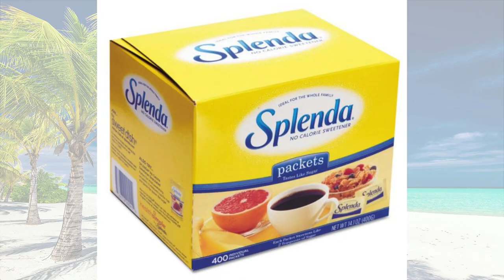How to Lose Weight, Get More Energy & Mental Clarity | Fasting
Hi :) In this 1st (of 3 part) video I will reveal how I lost 50 pounds coming down from 225lbs to 175lbs and was able to keep this perfect weight for the past 5 years. I practiced Mono-diet, Only-fruit-diet, Vegan, Vegetarian, Ketogenic (Keto diet) and later implemented prolong medical fasting, intermittent fasting as well as Ekadashi full-day fasts to improve my health, sleep, energy, and mental clarity. And became happier along the way. This is my new lifestyle and I love it.

If you like to get 2 more videos in this series for FREE - please signup here:

In these next videos, I will be revealing the secrets of Mild fitness, Yoga, Meditation, Breathing exercises, and Cold-water treatments. I  will be answering the most frequently asked questions like -
Are there enough vitamins and protein in fruits and vegetables?
Do prescription drugs have negative effects and on what?
Do I need to have vegetables in my meal plans and why?
How to get rid of gas problems?
How to sleep better?
How to stay on course? And more.

Remember: …”Discipline and effective strategy is the way to success!”
See you in a little bit. Cheers!

Here is the link to Ekadashi calendar (please choose the option for your local area):